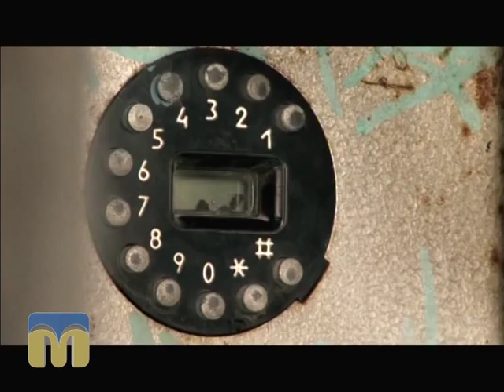Новий день 17.08.2015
Слова для душі.
Текст читає журналіст Олег Дорош.